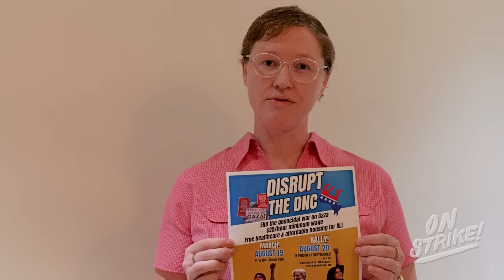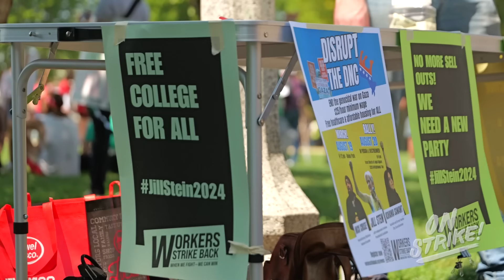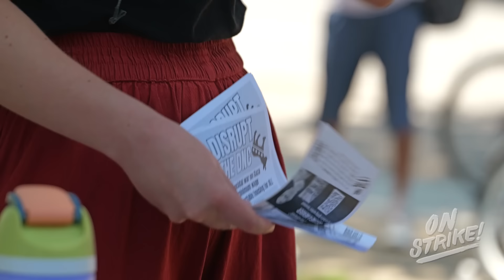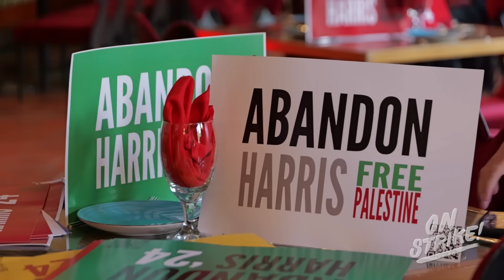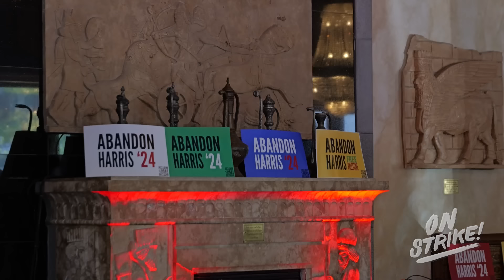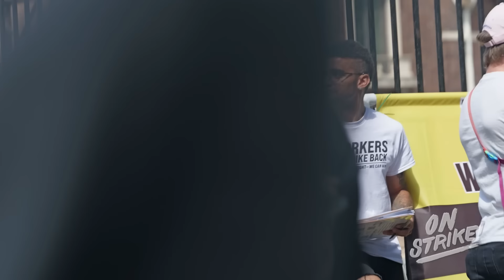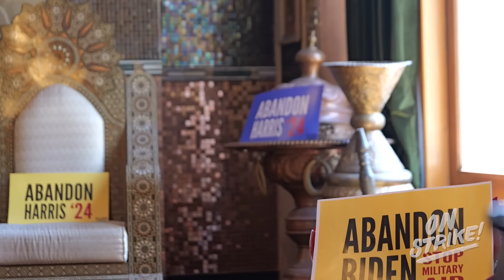At the DNC Protests: Abandon Harris & End the War On Gaza!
Watch On Strike’s Kshama Sawant at the LAUNCH of the Abandon Harris campaign, on the ground at the DNC protests in Chicago! Hear from leaders of the Abandon Harris campaign, including Hassan Abdel Salam, about what working people should do to fight back against the genocidal war on Gaza, backed to the hilt by Kamala Harris and the Democratic Party.

And JOIN Abandon Harris founder Hassan Abdel Salam at our Rally at the DNC TODAY, Tuesday 8/20 @ 6 pm Eastern / 7 pm Eastern / 4 pm Pacificvia livestream or in person! Hear from antiwar, pro-worker Presidential candidate Jill Stein, socialist & former Seattle City Councilmember Kshama Sawant, Revolutionary Blackout Network cofounder Nick Cruse, and Workers Strike Back and get organized to end the genocidal war and build our movement for working people.

Muslim leaders and activists around the country launched the Abandon Biden campaign in December in response to Joe Biden & the Democrats’ support for the genocidal war on Gaza, and their funding of the Israeli war machine.

Yesterday’s launch of Abandon Harris marks an important new step for the campaign, and sends a clear message that working people and the antiwar movement should not have faith in Kamala Harris, who will be no less of a warmonger than Joe Biden. Just last week, the Biden-Harris administration approved $20 billion in new weapons to the Israeli military—the largest Israeli military aid package in history. As Jill Stein said at the press conference, U.S. military aid to Israel is costing each American household $12,000 per year on average—money that should be spent on free healthcare, quality affordable housing, and things that working people need.

Watch our footage from on the ground at the Abandon Harris campaign launch, and JOIN US today, Tuesday @ 6 pm Central / 4 pm Pacific for our protest at the DNC!

And BECOME A MEMBER of Workers Strike Back today. Help us build a movement to end the war on Gaza and build a new party for working people.